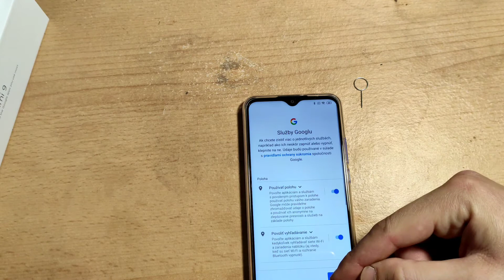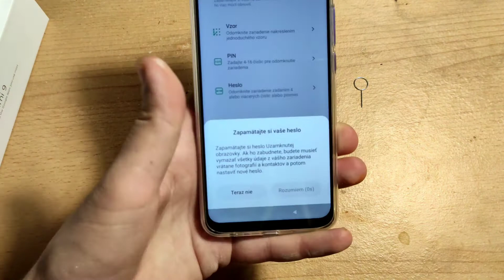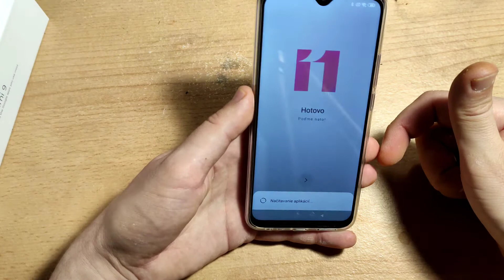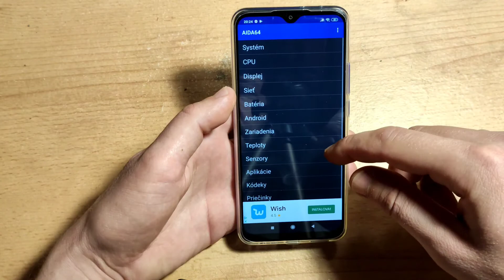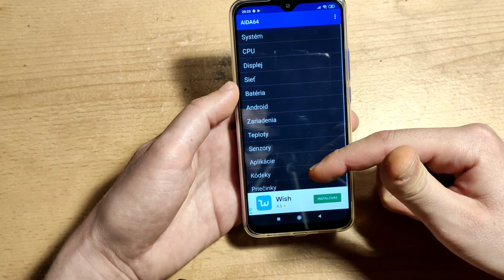Xiaomi Redmi 9 Unboxing / Hands-on /Camera test /Unbox / Design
_BODY_

_DISPLAY_

Type:                IPS LCD, 400 nits (typ)

_PLATFORM_

_MAIN CAMERA

Quad:
13 MP, f/2.2, 28mm (wide), 1/3.1",                             1.12µm, PDAFvv
8 MP, f/2.2, 118˚ (ultrawide), 1/4.0", 1.12µm
5 MP, f/2.4, (macro)
2 MP, f/2.4, (depth)

_SELFIE CAMERA

_MEMORY_

_BATTERY_

Type:  Li-Po 5020 mAh

_MISC_

Colors:  Carbon Gray, Sunset Purple, Ocean Green, Pink/Blue